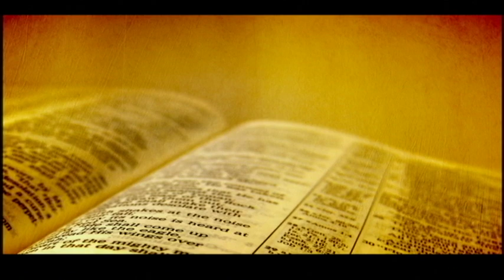Grupo Amistad - La Esperanza